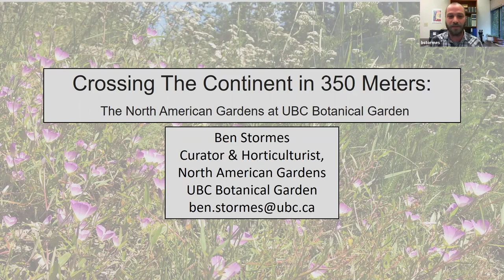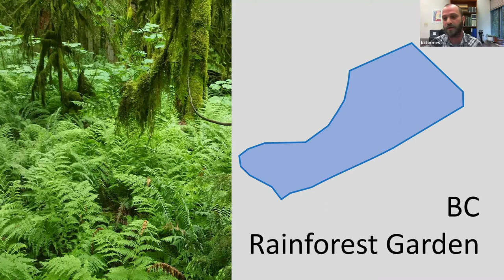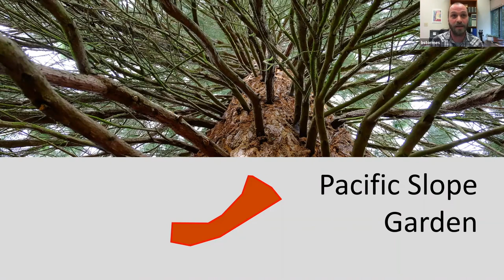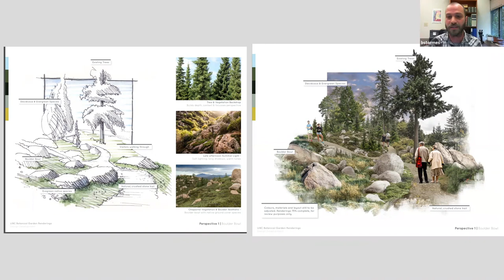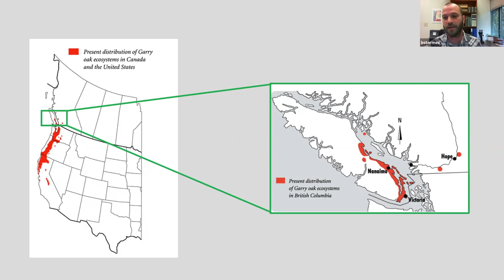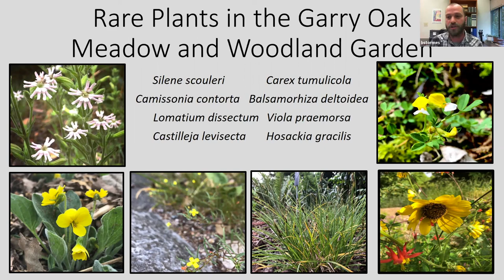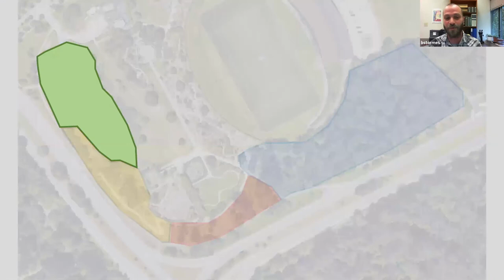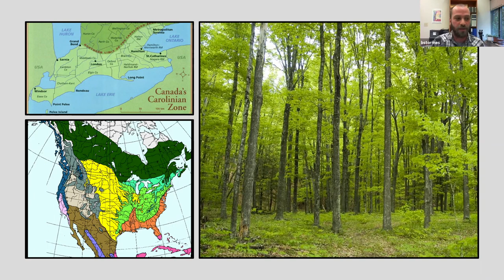Ben Stormes: The North American Gardens at UBC Botanical Garden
Full title:
Crossing the Continent in 350 Meters: The North American Gardens at UBC Botanical Garden

Ben Stormes, University of British Columbia